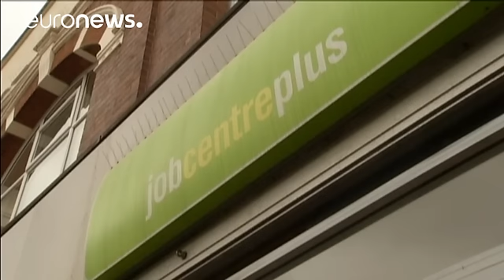El paro baja en el Reino Unido al 5%, su menor nivel desde hace más de diez años - economy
El paro baja en el Reino Unido al cinco por ciento, su menor nivel desde octubre de 2005. A una semana del referéndum sobre la permanencia del país en la Unión Europea, este podría ser un dato para levantar la moral a los partidarios de mantenerse entre los veintiocho. Según la Oficina Nacional de Estadísticas, en abril el desempleo disminuyó en veinte mil personas para situarse en 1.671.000. Esto supone también descender una décima hasta el cinco por ciento respecto al primer trimestre del año.…